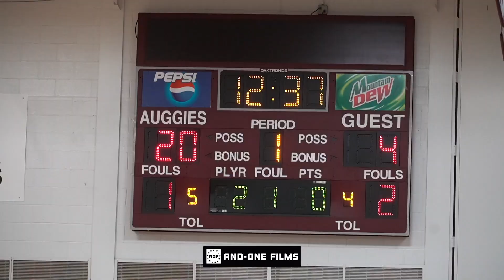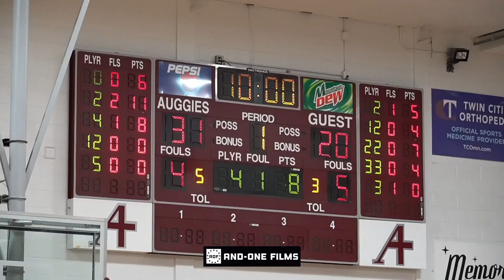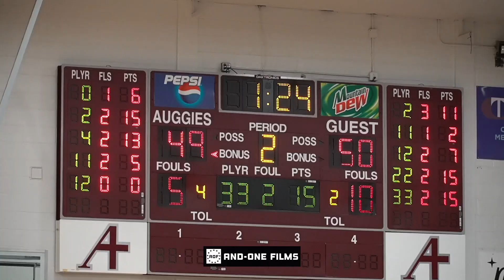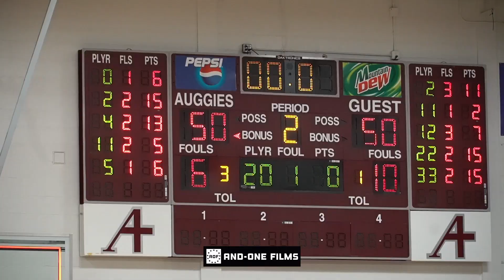Overtime Thriller!! Minneapolis Southwest vs #6 Hopkins Was WILD!!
Box Score:
Hopkins:
#0 Tyrell Sappington (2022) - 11 pts
#2 Elvis Nnaji (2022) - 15 pts
#4 CJ O'Hara (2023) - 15 pts
#5 Jayden Moore (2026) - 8 pts
#11 Max Wilson (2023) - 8 pts

Mpls Southwest:
#2 Thomas Elias (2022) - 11 pts
#12 Camden Holter (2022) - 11 pts
#22 Hakeem Ford (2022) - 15 pts
#33 Preston Engen (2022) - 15 pts